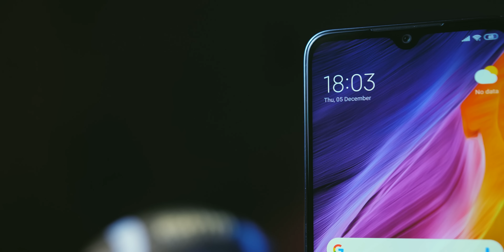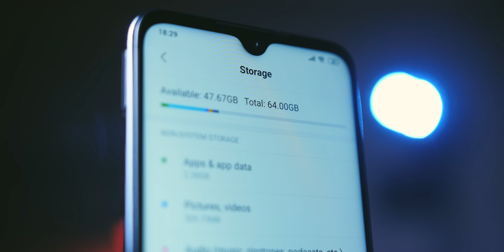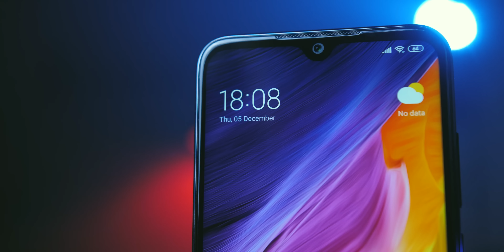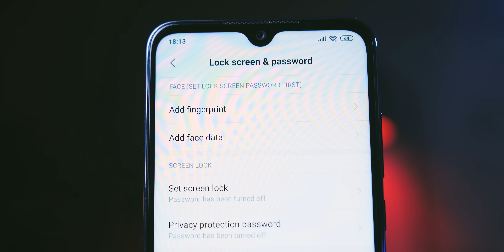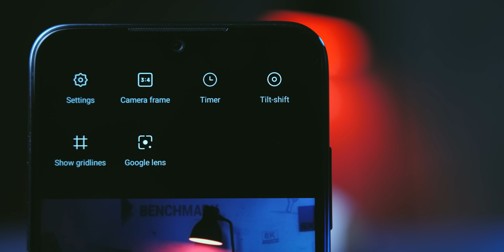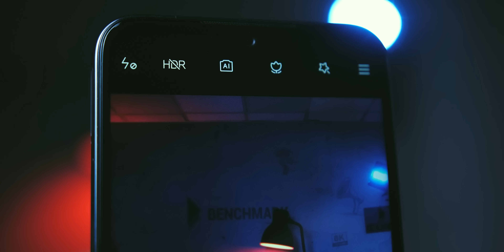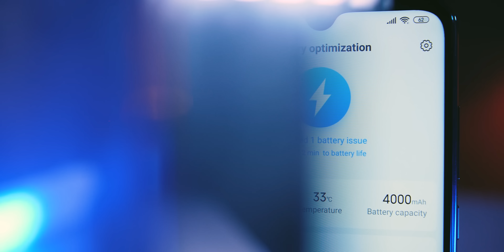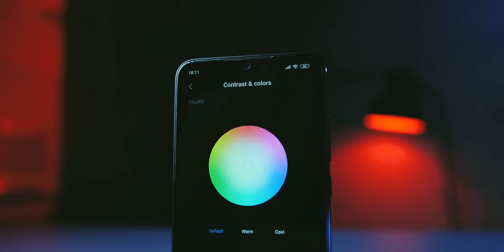Kralj kategorije: Xiaomi Redmi Note 8T recenzija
Nema puno filozofije: ono što Xiaomi Redmi Note 8T nudi za 25.000 dinara je jednostavno - sjajno